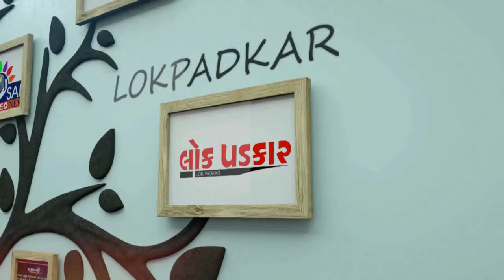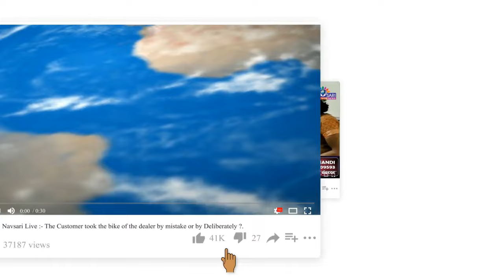NAVSARI LIVE :- નવસારી દશેરા ટેકરી વિસ્તાર ખાતે જીઈબીના થાંભલા પર આગ લાગી